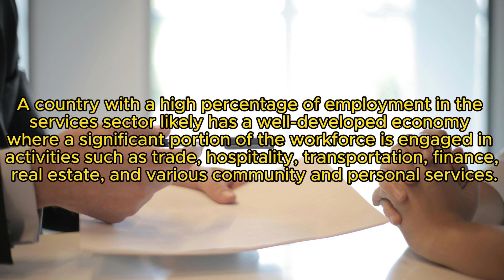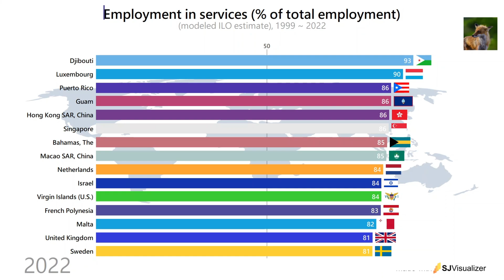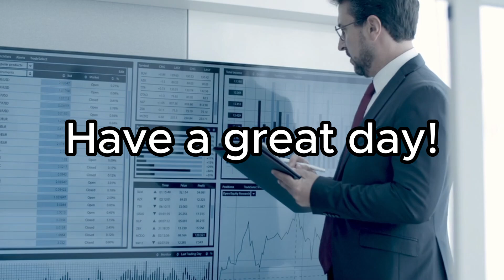Employment in services (% of total employment) (modeled ILO estimate), Top 15 Countries, 1999 ~ 2022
Employment is defined as persons of working age who were engaged in any activity to produce goods or provide services for pay or profit, whether at work during the reference period or not at work due to temporary absence from a job, or to working-time arrangement. The services sector consists of wholesale and retail trade and restaurants and hotels; transport, storage, and communications; financing, insurance, real estate, and business services; and community, social, and personal services, in accordance with divisions 6-9 (ISIC 2) or categories G-Q (ISIC 3) or categories G-U (ISIC 4).

Source : International Labour Organization. “ILO modelled estimates database” ILOSTAT. Accessed February 07, 2024. (World Bank)